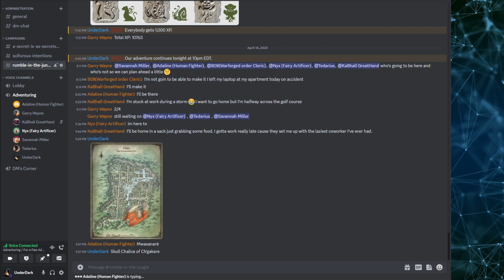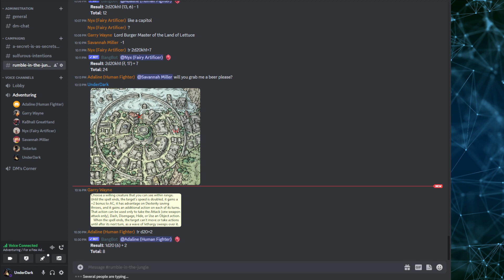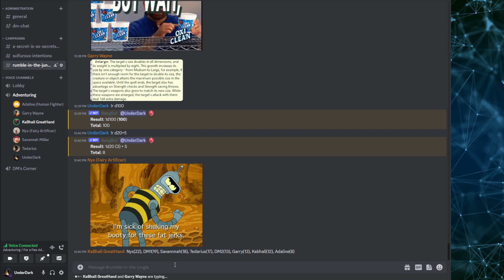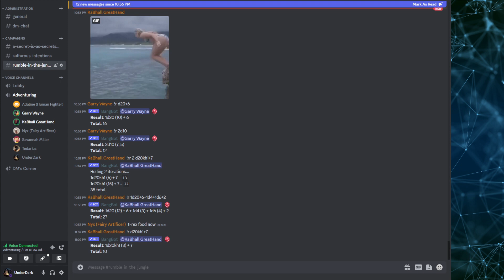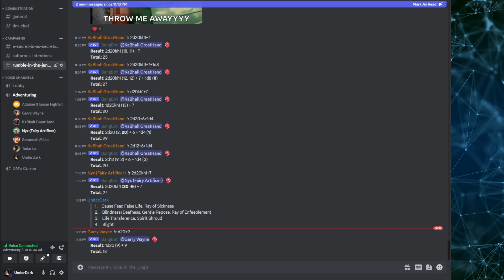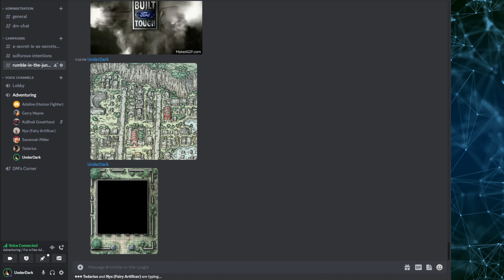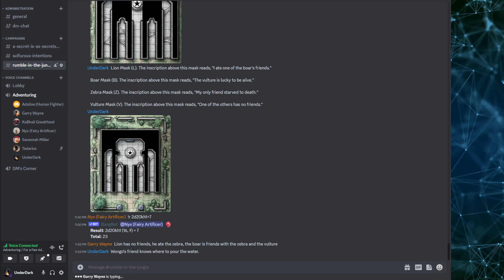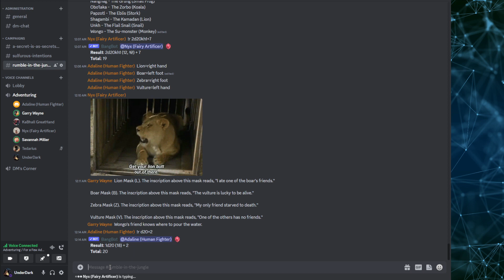Rumble in the Jungle 2023-04-14